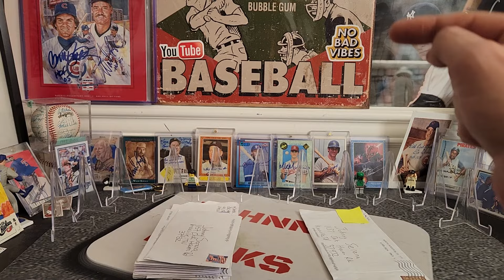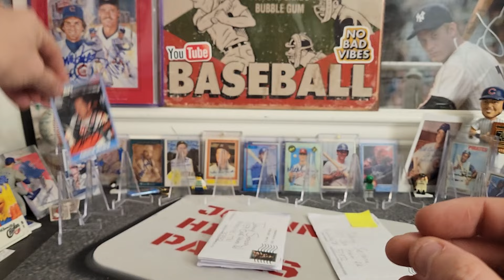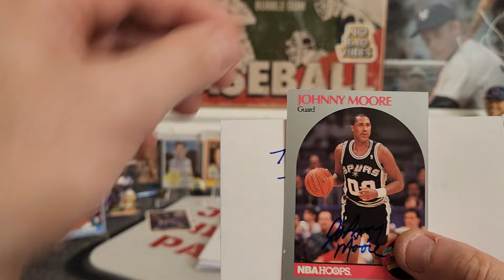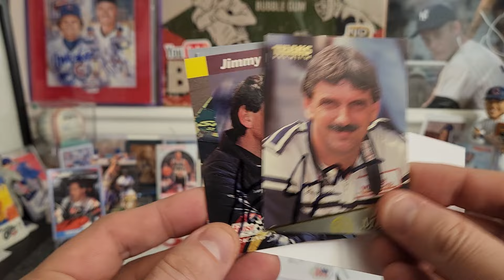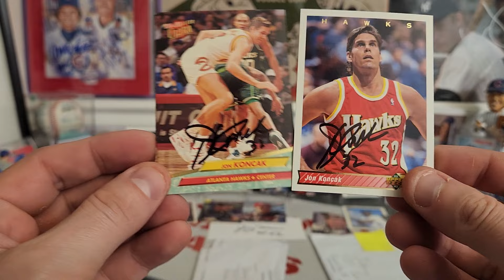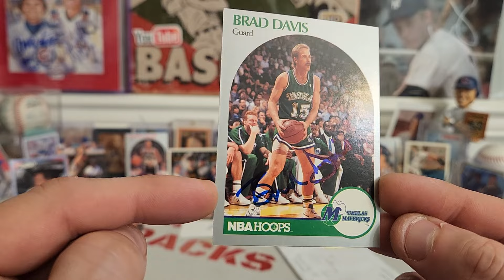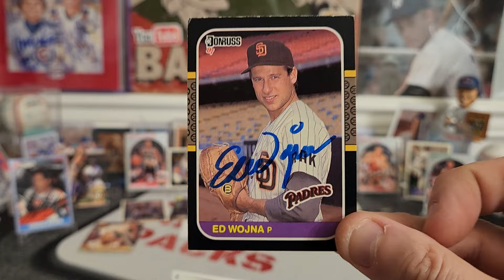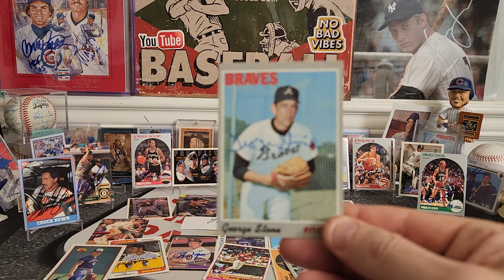9 points for team 90s TTM multi-sport autographs & BLIND TRADE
Thanks so much to Sam for your good vibes and Blind trade